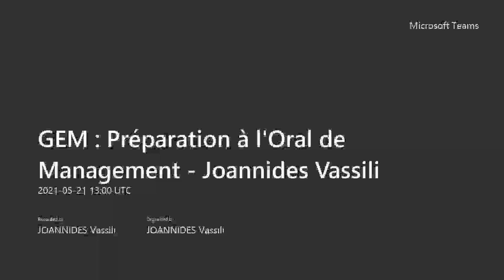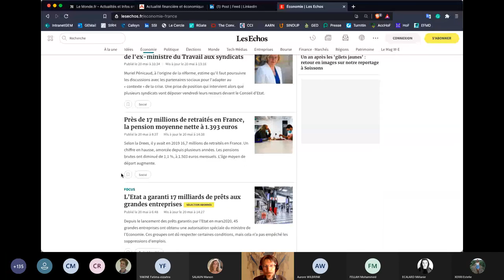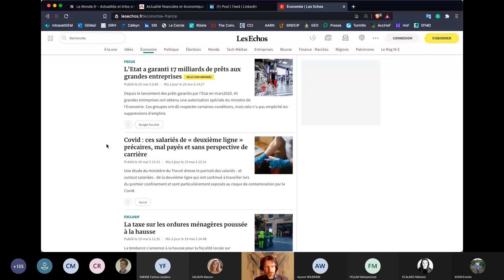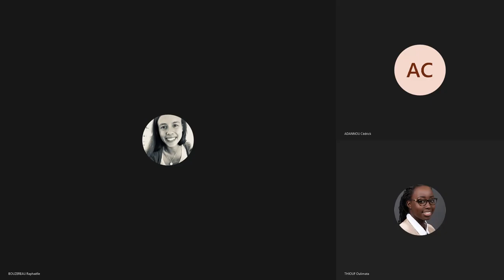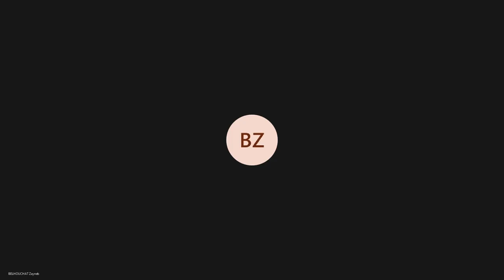FAQ – 21 mai 2021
Quel impact sur moi si le jury prend beaucoup de retard avec les candidats précédents?
Quand connaîtrai-je ma date exacte de passage?
Que faire si je ne suis pas un spécialiste du sujet?
Comment puis-je me préparer à cet oral?
Comment le jury est-il composé?
Des supports de présentation sont-ils attendus pour l'exposé?
Quel degré de connaissances "techniques" est attendu sur le sujet?
Puis-je parler de mes expériences personnelles et professionnelles si celles-ci sont en lien avec le sujet?
Comment structure-t-on la réponse au sujet?
Faut-il vraiment concevoir chaque titre et chaque sous-titre sous forme de tweet?
Puis-je choisir la langue dans laquelle je passerai l'oral?
Que se passe-t-il en cas d'échec au Grand Oral de Management?
Quelles sont les principales causes d'échec au Grand Oral de Management?
Ma position doit-elle forcément être nuancée ou peut-elle être tranchée?
Dans quelle mesure les sujets sont-ils ancrés dans l'actualité?
Quand aurons-nous les résultats de cet oral?
Où puis-je trouver des sujets d'autres examens du même type pour me préparer?
Comment peut-on être certain de bien se préparer, même en faisant des simulations avec des pairs?
Y a -t-il des risques de tomber sur un sujet ouvertement polémique?